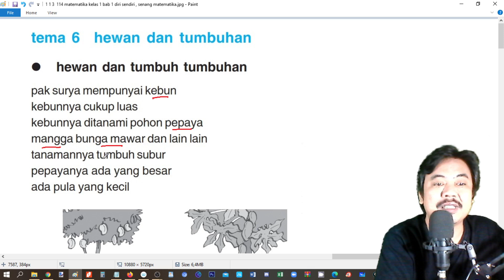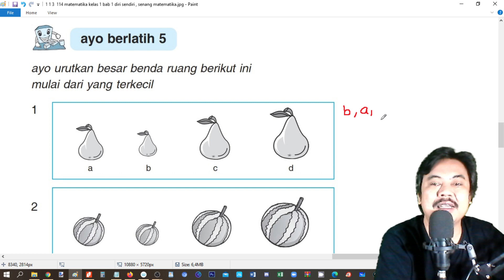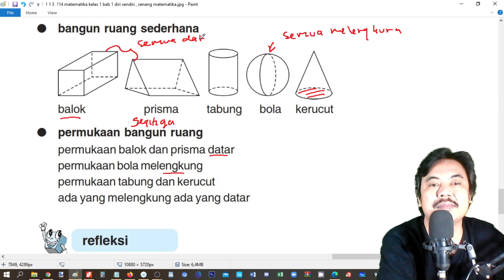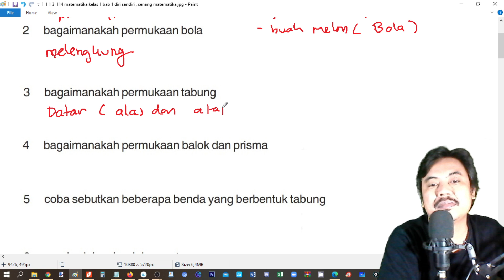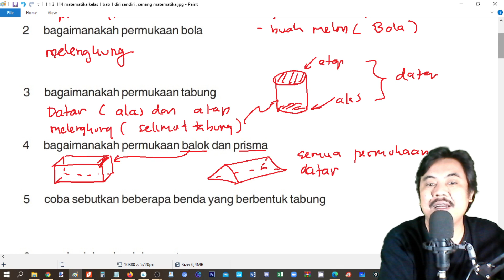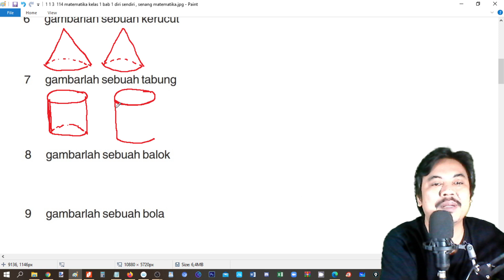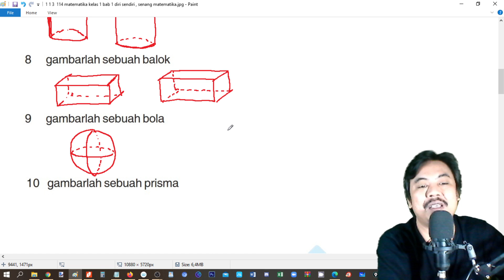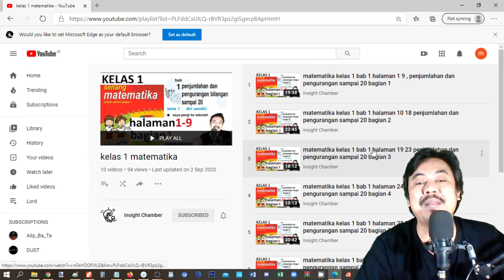matematika kelas 1 bab 3 hal 108 111 bangun ruang , senang matematika